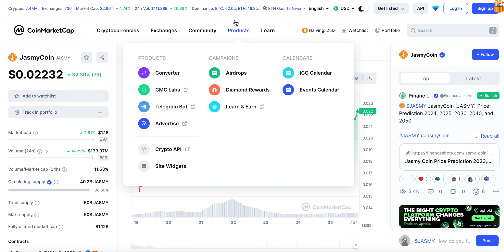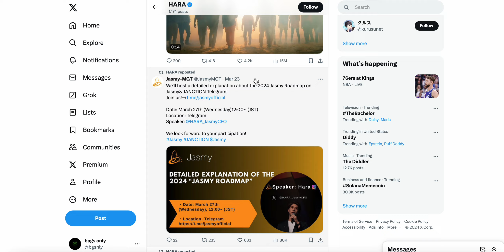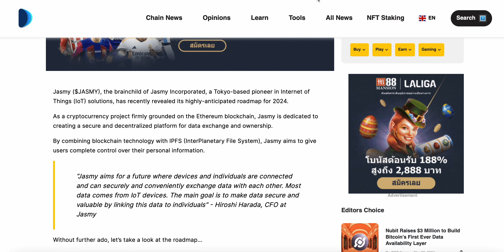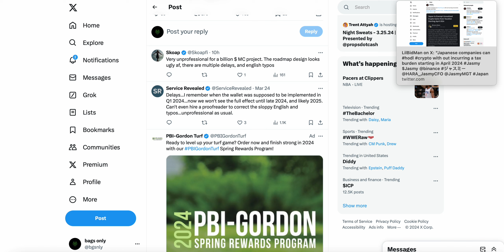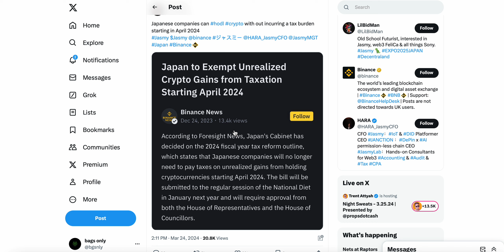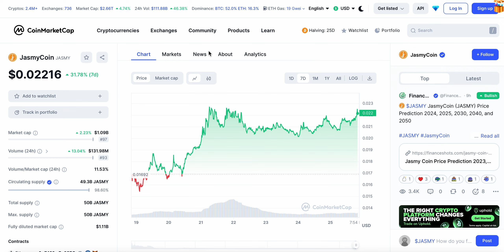$JASMY COIN OUTLOOK! MASSIVE UPDATE! JASMY COIN HOLDERS MUST WATCH!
Jasmy Coin
Jasmy Coin News
What is Jasmy Coin
$jasmy
Jasmy crypto

what is Jasmy Coin, Jasmy Coin, $jasmy, Jasmy Coin price prediction, Jasmy Coin news today, eth gems, ethereum news, what is Jasmy,